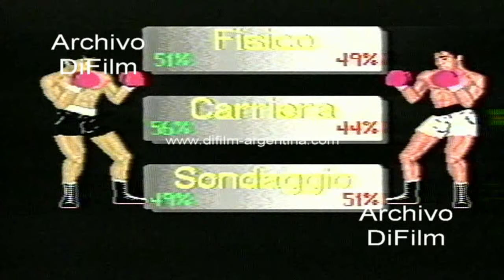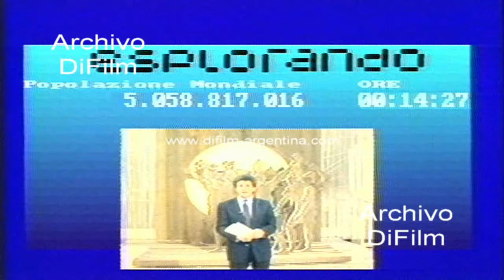Carlos Monzon - Nino Benvenuti - Bruno Amaduzzi - Tito Lectoure 1987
Programa de la television italiana "Esplorando" donde el conductor entrevista a los pugilistas Carlos Monzon y Nino Benvenuti recordando el primer combate (7 de noviembre de 1970). En el estudio se encuentran presente los managers Bruno Amaduzzi y Juan Carlos "Tito" Lectoure. Palabras del periodista Gianni Mina. Imagen computarizada con la pelea y puntaje de la rivalidad.
Fecha: 7/11/1987
Duración: 22 minutos 19 segundos
Código: UC-0475